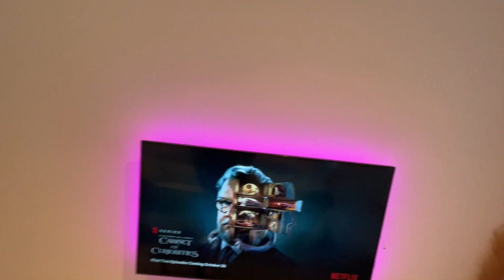Inside Look At My AirBnB Business in UK | Serviced Accommodation Business!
You've probably heard of or stayed in an AirBnB before but did you know that you can make a full-time salary by turning it into a business? AirBnB's are popular up and down the United Kingdom with no signs of slowing down. It's time that you turned your spare room or rental property into serviced accommodation to make the big bucks. It's a slightly different video from my usual travel videos but I hope you like it!

Learn how to use the internet to make money online from anywhere in the world